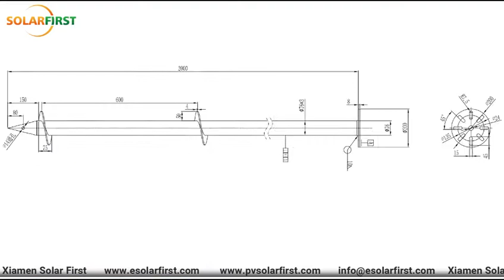厦門ソーラーファースト スクリュー杭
厦門ソーラーファーストのスクリュー杭は高品質、高耐食性を備えています。ご要望に応じて生産もできます！